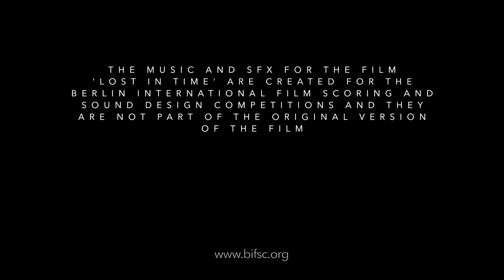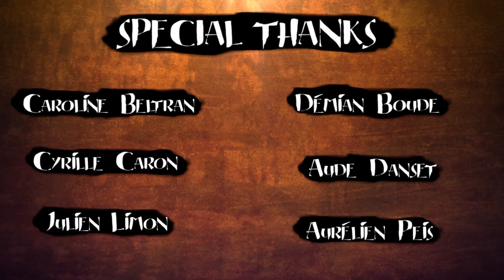BIFSC 2023 | Film Scoring Competition "Lost in Time" | Tian Zhang (Nebular S)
“Lost in Time" is an animated short film created by BIFSC. It tells the story of a young monk who, in a distant village, accidentally triggers a time crystal and becomes trapped in a single moment for over 40 years. Through trials and tribulations, and ultimately through introspection and redemption, the young monk regains the trust of the time crystal and becomes a true sage.

The music theme was inspired by the sound effects related to the green jade beads in the short film, consisting of six notes. The descending second interval also played an essential role in the construction of the music. The visual elements of the short film contained components of Tibetan Buddhism, leading me to construct the soundscape from that point on.

I have divided the soundtrack of "Lost in Time" into four parts:

The first part provides a description of the scene.

The second part introduces three main characters - whom I shall, hereafter, refer to as the Old Monk, the Mischievous Monk, and the Young Monk. A coincidence leads the Mischievous Monk and the Young Monk to discover the hidden chamber of the Time Crystal. Caught in the act by the Old Monk, he seals the chamber. Thereafter, during a prayer session, the Mischievous Monk hatches a plan to steal the Time Crystal for himself. The Young Monk tries to stop him upon finding the Mischievous Monk sneaking away. As the Young Monk arrives, the Mischievous Monk has already touched the Time Crystal, triggering an "explosion." The Mischievous Monk is trapped in a single moment in time, within which the Young Monk, who has just arrived to intervene, stands frozen like a statue, leaving the Mischievous Monk at a loss. The Time Crystal flashes out of sight, leaving the Mischievous Monk to pursue it endlessly.

The third part recounts all the details of the mischievous monk's lost years in time. This chase lasted for nearly forty years, during which the monk gradually transformed from a teenager into an older man. He crossed fields, braved storms, and wandered through deserts and thunderstorms akin to otherworldly realms, but still could not retrieve the Time Crystal. Ultimately, the mischievous monk gave up and returned to the temple to express his repentance to the young monk. Inspired by the theme of being "lost in time," this part prompted me to make the music significantly different from the other parts, using greater reverb, grander orchestrations, and heavier bass frequencies.

In the fourth part, the story comes to a close. The mischievous monk's repentance moved the Time Crystal and regained its trust. The Time Crystal came to him. He returned the Time Crystal to its rightful place and time was once again released from its seal. The old monk understood the truth behind the Mischievous Monk's sudden old age, and handed over his staff of power to the mischievous monk. The young monk was delighted by this turn of events.